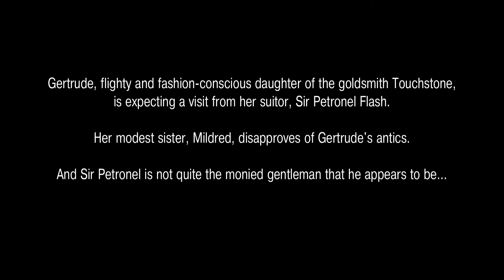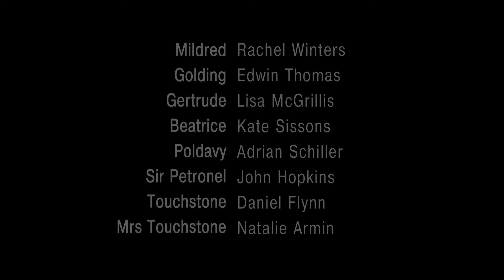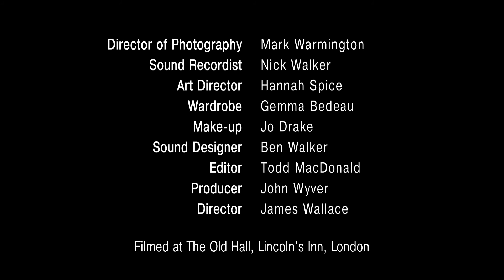ShaLT - Eastward Ho!, Act I Scene 2 by George Chapman, Ben Jonson and John Marston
Illuminations were asked to make a series of short documentaries and dramas to illustrate the story of the theatrical scene that thrilled London between the 1570s and 1642. The Shakespearean London Theatres (ShaLT) tells the full story behind the vast theatrical scene that thrilled London for over fifty years during the reigns of Elizabeth I, James I and Charles I.

This series looks at the founding playhouses, entrepreneurs, audiences, actors and dramatists, without which, the modern theatreland of London's West End would not have been possible.